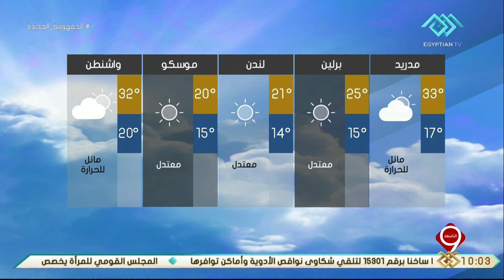نشرة التاسعة | بيان بدرجات الحرارة المتوقعة غدا